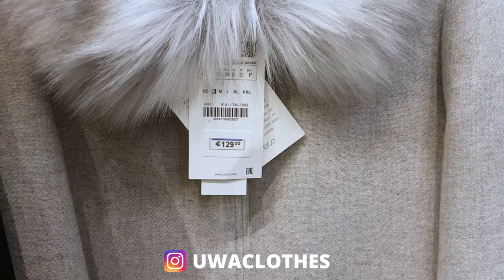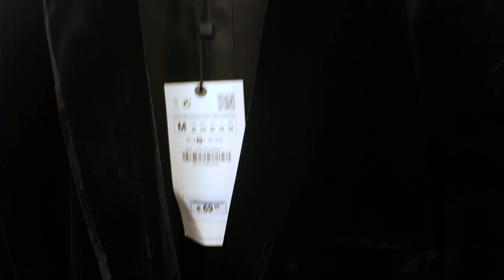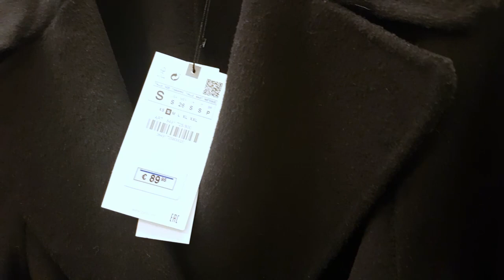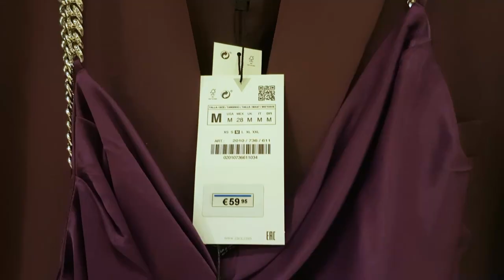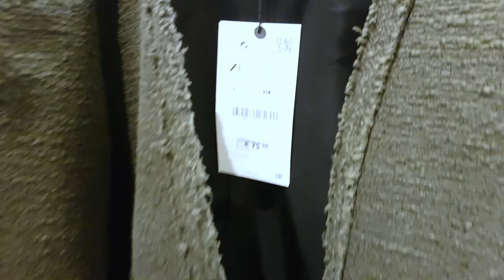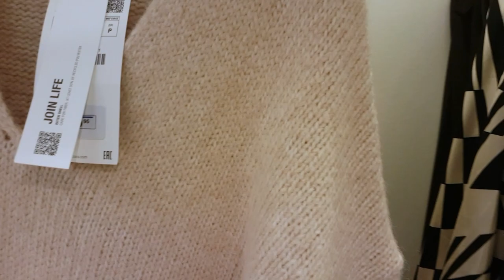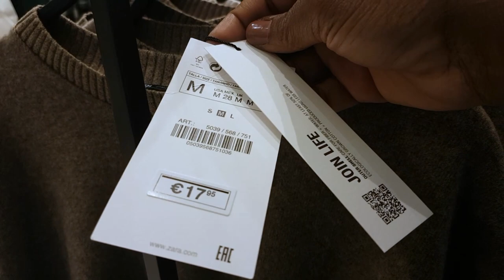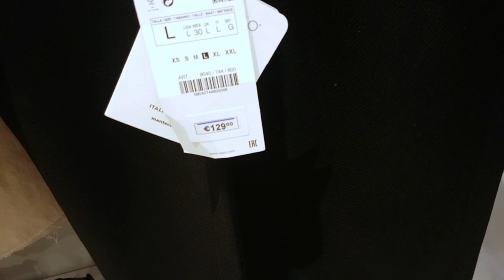ZARA HAUL 2021 | Winter Coats , Blazer And Party Dresses | VLOGMAS DAY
In this christmas zara haul , you will find different types of outfits for the eve party season like metallic golden grey.
In this zara christmas haul , you will see high quality outfits for christmas eve and new year , and for some christma gift ideas ! christmas vlog

In this video you will see pieces that will make level up your wardrobe for this fall winter
So  you will see how to invest your money in pieces that will last on long term . It’s a great way to invest your money . this  zara fall winter collection 2021,  has  finance tips for save money on fashion  . This fall autumn must have for transitional season ( transitional pieces ) are must have for your capsule wardrobe for be fashion in autumn fall 2021. In this zara haul try on 2021 ,  with investment pieces , for autumn / fall style you will learn how to look expensive on a budget !

OTHERS VIDEOS :

CHRISTMAS PARTY OUTFIT IDEAS I ZARA HAUL + TRY ON  NEW IN WINTER 2021 VLOGMAS DAY 14 :

About me:
Hi Guys!
 I'm Uwa's Clothes and I love to share my fashion & style ideas. Alos in this channel you will see many videos about the life of a business woman as well as some finance tips and advice for investing your money in fashion in 2021 and saving money & being on budget !

how save money , how to make good use of money , business ,dropshipping , shopify , best stocks , crypto , how to make money